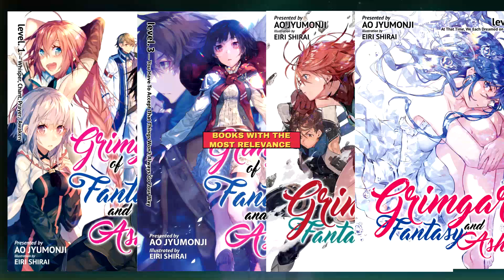HOW MEMORIES WORK IN GRIMGAR!